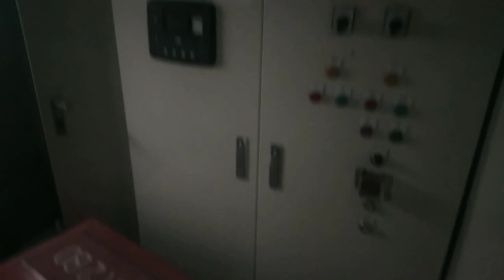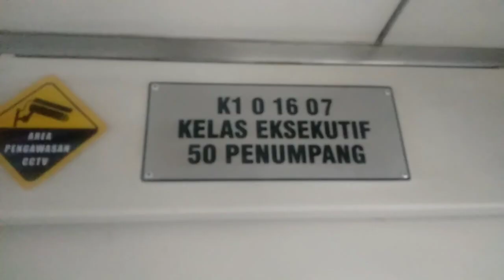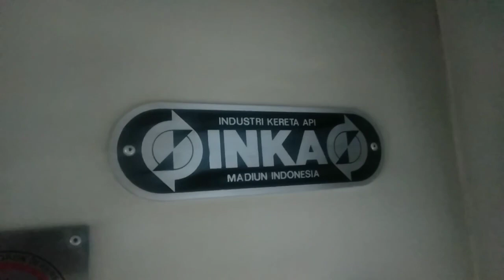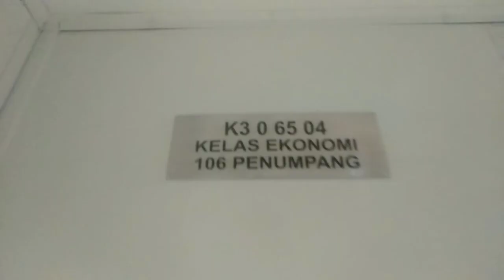KERETA LIVERY BARU SEMUA !! Melihat Interior & Eksterior kereta FRESH PA